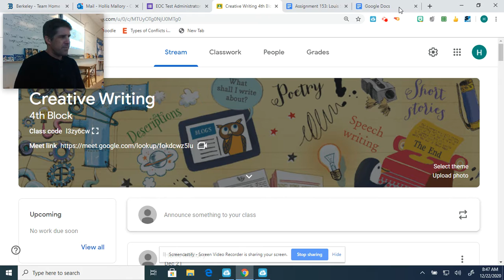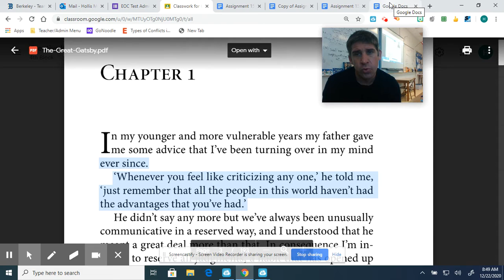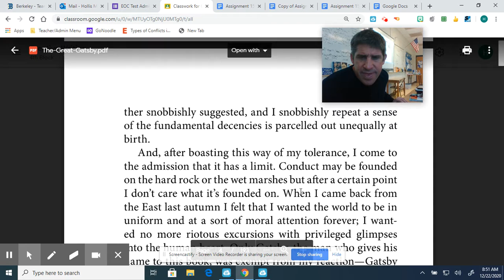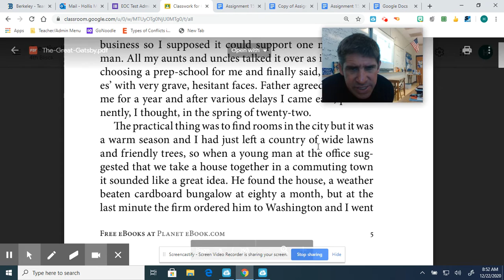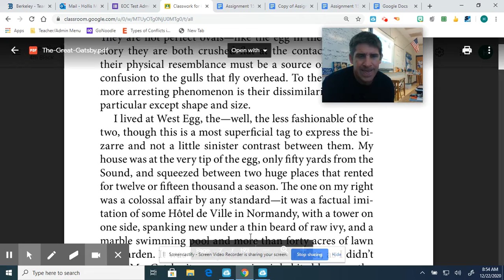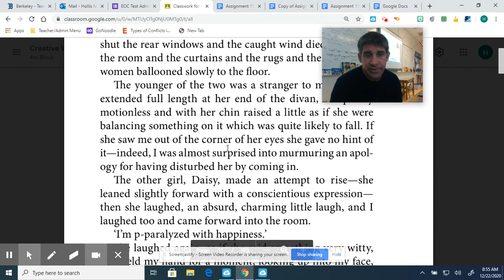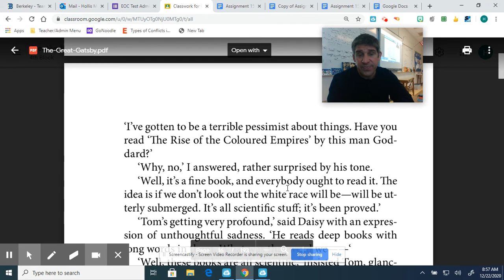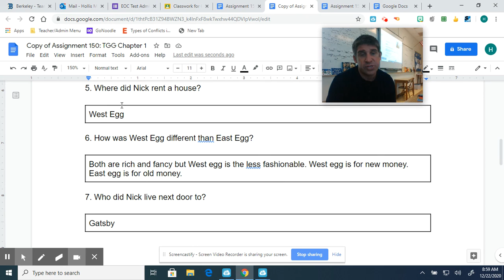Creative Writing VIP DAY 12-22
This video will help you do Assignment 150.